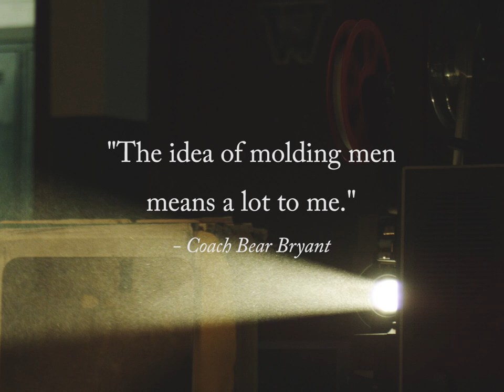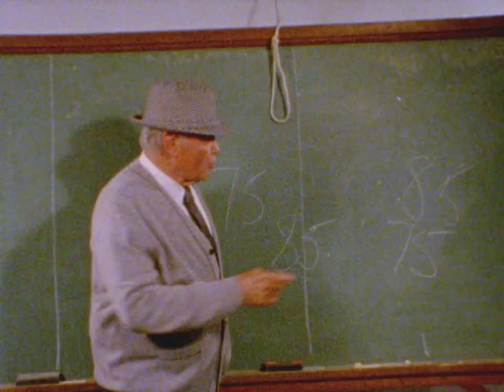WOODLAWN - Jon Voight as Bear Bryant Giving His Locker Room Speech to Incoming Freshmen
I had a really fun time creating this video. For the movie WOODLAWN there was a scene filmed with Jon Voight re-creating a speech given by Bear Bryant to incoming freshmen. You can see the original speech here youtu.be/WVzETb9FSMw. The film footage of Jon Voight was captured both on the RED and a film camera. For this video I wanted to re-create the historic video so I utilized the film footage and intermixed it with scenes from the movie. The video was made for Facebook, so I exported it at a 4:3 aspect ratio.
This speech was cut from the final movie, so I really enjoyed turning it into this piece for the web.